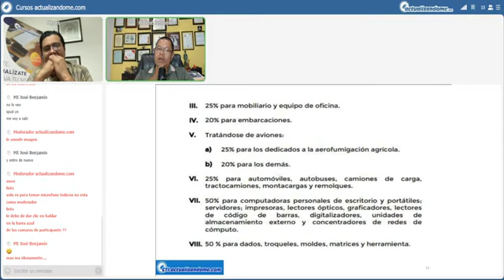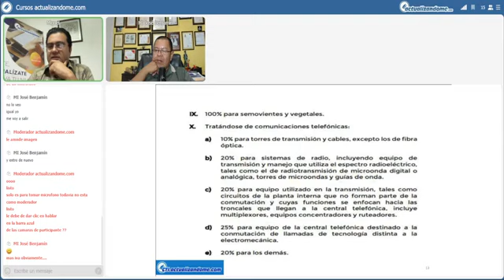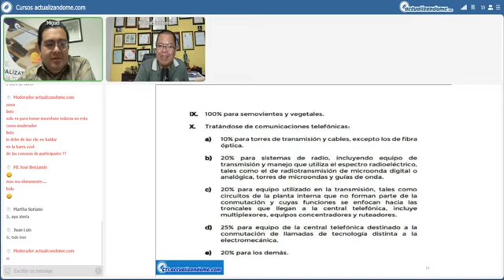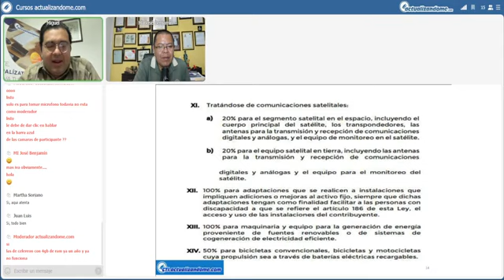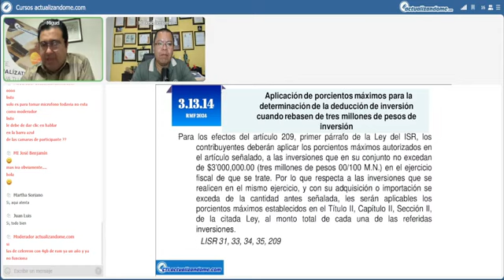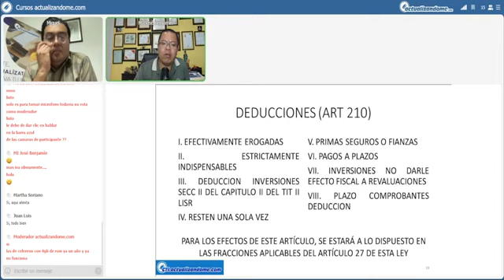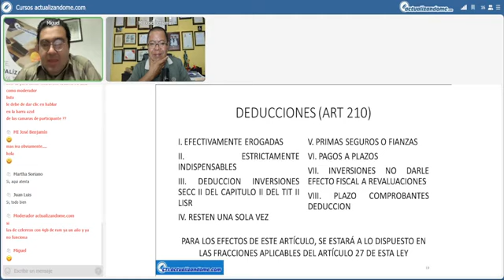RESICO PERSONAS MORALES CLUB DE ESTUDIO 2024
8a. Sesión del Club de Estudio de RESICO Personas Físicas y RESICOM